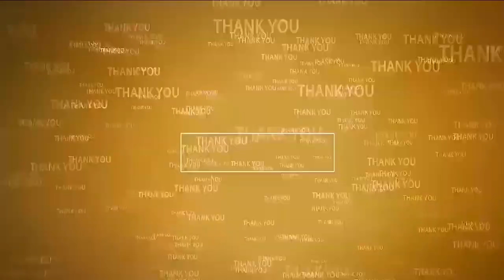శ్రీ‌ధ‌ర్‌రెడ్డికి హ్యాట్రిక్ కానుక‌గా ఇస్తాం@N3NEWS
స్వ‌ర్ణాంధ్ర‌ప్ర‌దేశ్ చంద్ర‌బాబుతోనే సాధ్యం
33వ డివిజ‌న్ నుంచి భారీగా టీడీపీలో చేరిన యువ‌త‌
పార్టీ కండువా క‌ప్పి సాద‌ర స్వాగ‌తం ప‌లికిన రూర‌ల్ ఎమ్మెల్యే కోటంరెడ్డి
నెల్లూరు రూర‌ల్‌లో టీడీపీ జెండా ఎగుర‌వేస్తామ‌న్న కోటంరెడ్డి గిరిధ‌ర్‌రెడ్డి